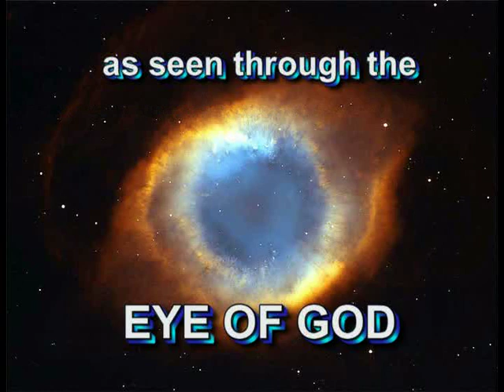HUBBLE IMAGES and GOD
Hubble Telescope Pictures with Pachelbel's "Canon"